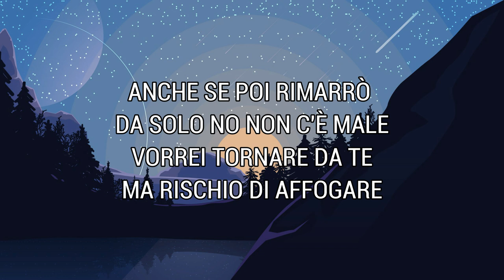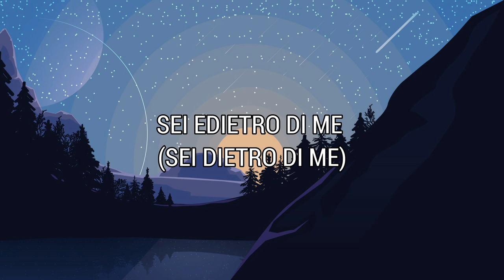Affogare (Feat. Kia) - TB (Lyrics/Testo)